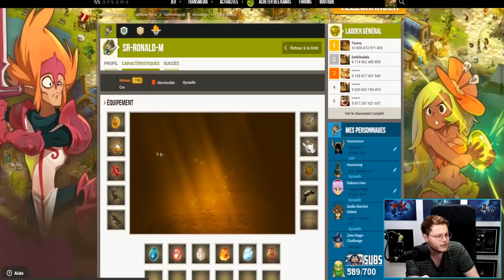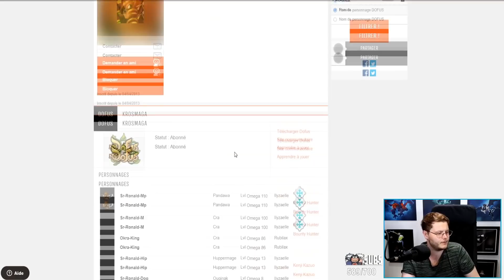L'ENUTROF FARM, TOUJOURS CHEAT ?!